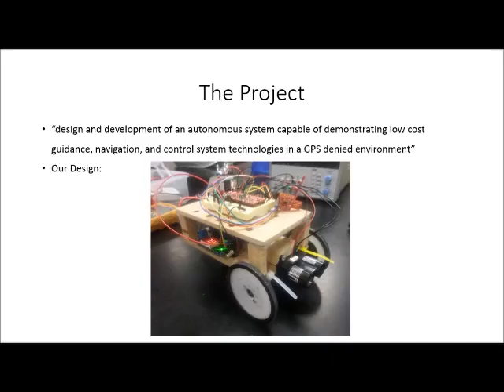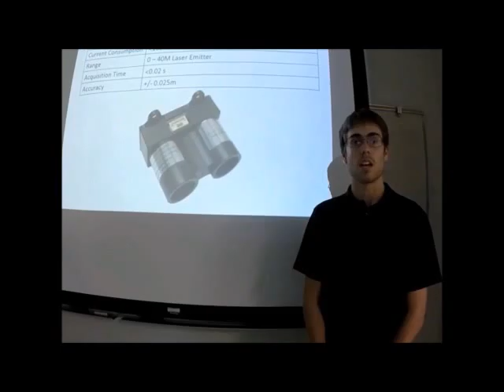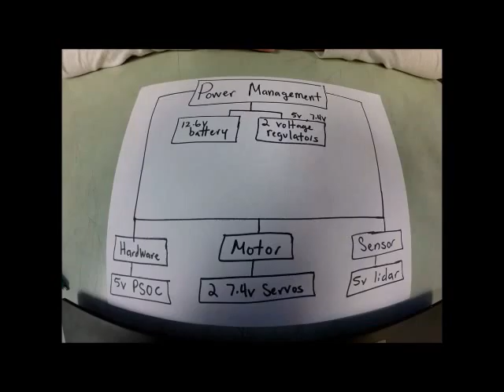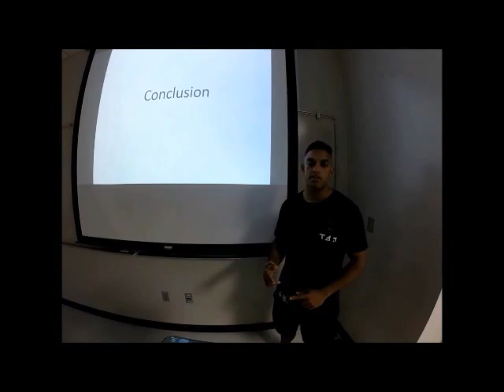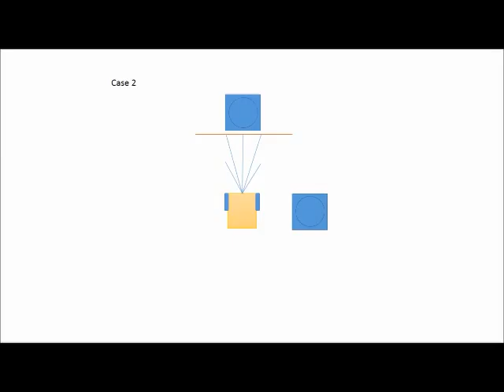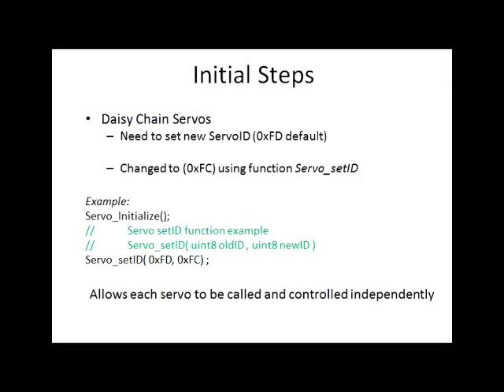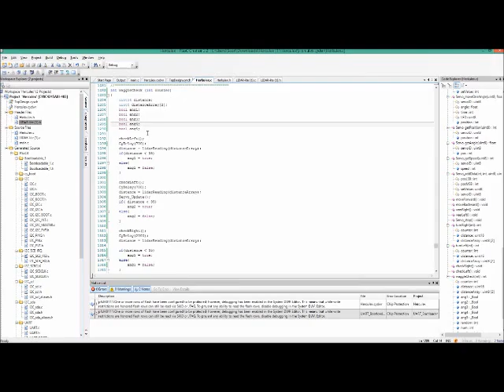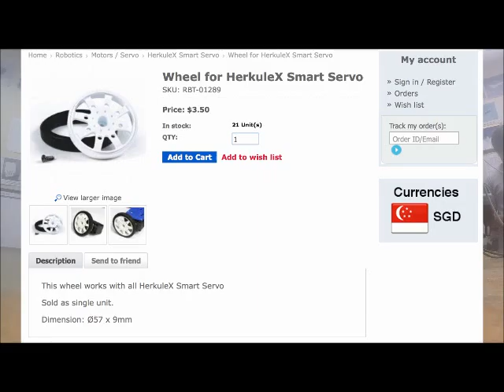ARO 499 SEC02 2015 Video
ARO499 - Sensing, Data Acquisition, and Controls Course offered at Cal Poly Pomona 2015